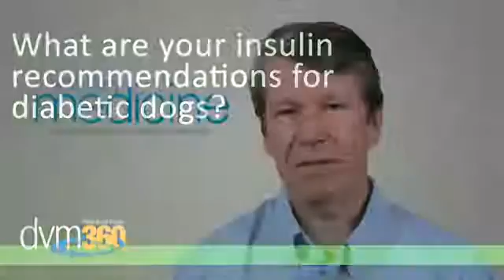Controlling diabetes in dogs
Recommendations for the best insulin options to treat diabetes mellitus in dogs.